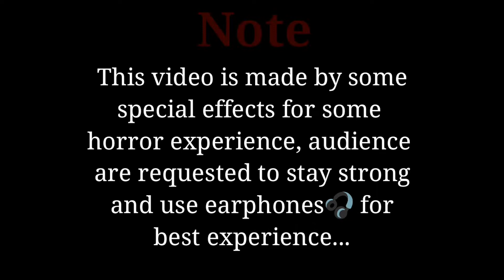The Hawa Mahal..|| Mysterious place in Kolkata..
This video is based on special effects and sounds for entertainment and some horror experience..

by FatBoy
     fatboy
     FATBOY